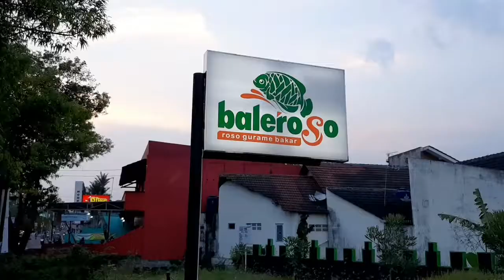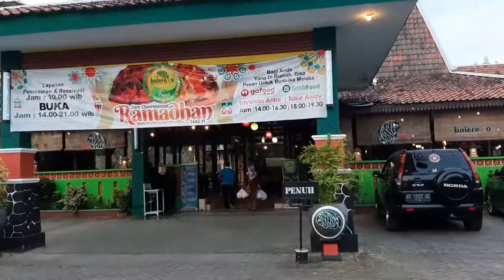Rumah Makan Bale Roso, Godean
SETELAH sukses dengan dua resto sebelumnya, kini Baleroso hadir di Jalan Godean Km 10 tepatnya 200 meter Timur Pasar Godean. Sama seperti yang ada di Jalan Prambanan-Piyungan Km 4,8 dan Jalan Kaliurang Km 11, Baleroso Cabang Godean hadir dengan menu istimewa dan unggulannya adalah Gurame Bakar Baleroso.

Menurut General Manager Baleroso, Muslihmudin, selain gurame bakar, menu di restonya yang juga tak kalah lezat sekaligus jadi unggulan adalah Udang Bago Bakar Madu dan Kepiting Saus Baleroso. Sedangkan untuk minumnya wedang plethok tradisional dan Es Teler Baleroso. "Kami juga menyediakan beragam olahan sea food mulai dari cumi, udang dan kerang," terang Mudin yang didampingi Chef Saiful. Masih menurut Mudin, aneka pilihan ikan juga lengkap mulai gurame, nila, lele. Dan menariknya lagi ada ingkung ayam panggang utuh serta varian sup.

Resmi beroperasi sejak 30 Juli lalu, resto ini juga menyediakan berbagai macam pilihan paket. Paket Roso tersedia dengan harga mulai Rp 165 ribu – 250 ribu untuk 5 orang. Paket Kembul Sea Food mulai Rp 160 ribu – 360 ribu, Paket Kembul Gurame mulai Rp 350 ribu – 400 ribu untuk 10 orang. Sedangkan Paket Kembul Ingkung untuk 6 orang dengan tambahan gurame harganya Rp 230 ribu. Pilihan lain, ingkung yang ditambah udang harganya Rp 250 ribu. Serta tersedia pula paket nasi box.